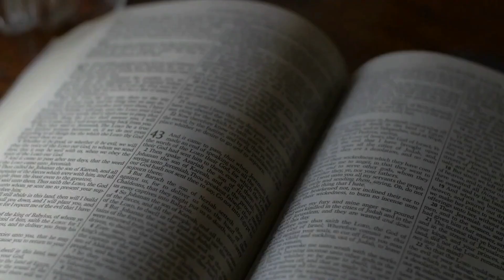SOUL THERAPY 6 | soultherapy111 soultherapybook theuntetheredsoul🕊️✝️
So many people do not realize that time flies. And so many people are working for fame, power & prestige without realizing that they will soon be buried & forgotten. Work for things that will far outlast life itself. Be connected with the Savior & invest in the eternal things of His Kingdom. Your name then is included in the Book of Life where it will never be forgotten. Good day & God bless!